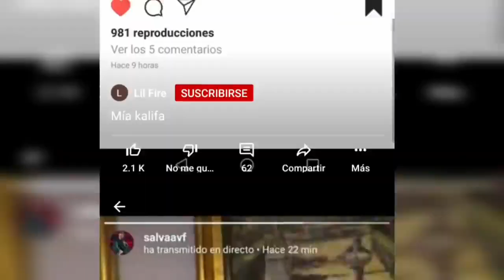Mia Khalifa Flute....😅